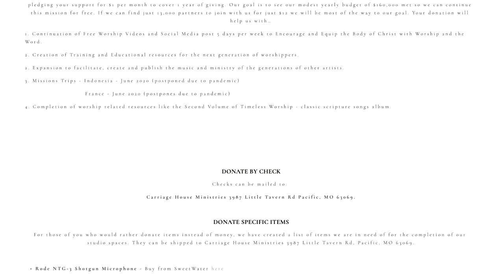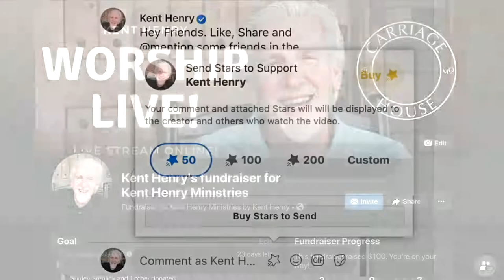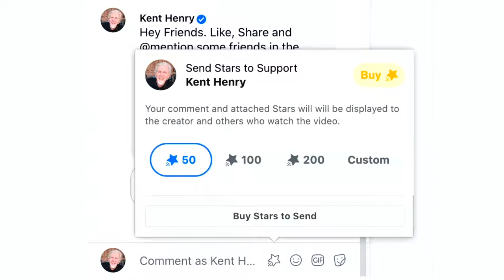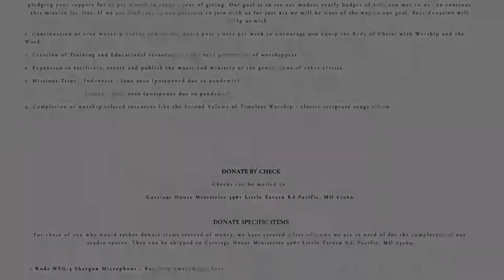KENT HENRY / 2-14-22 REVELATION 10:1-11 LIVE / CARRIAGE HOUSE WORSHIP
🎶🎶 LIVE - Kent and Carla Henry lead worship, narrate and pray from Revelation 10:1-11 and 11:1-6 LIVE for “Worship Monday" from the Carriage House Ministries Studios on February 14, 2022. - LIVE 🎶🎶